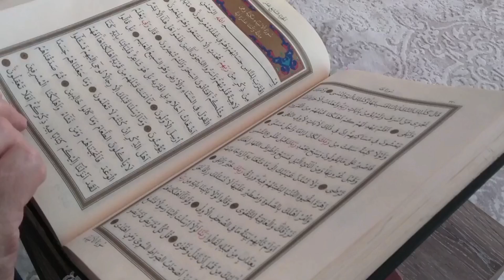Teman pemberi syafaat di akhirat atas izin Allah SWT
sahabat islami, Teman pemberi syafaat di akhirat atas izin Allah SWT, DARI GOLONGAN INILAH ORANG ORANG YANG MENYELAMATKAN KITA DARI SIKSA NERAKA,golongan Orang orang pemberi syafaat dipadang mahsyar ,dahsyatnya hari kiamat, syafaat orang mukmin terhadap mukmin lainnya di Padang Mahsyar, kisah nabi Muhammad Saw,kisah Rasulullah Saw,kisah nabi-nabi,kisah nabi Muhammad Saw kartun,kisah nabi Muhammad Saw Isra' Mi'raj,kisah nabi Muhammad Saw lahir, kisah nabi Muhammad lahir, kisah nabi Muhammad wafat, syafaat nabi Muhammad Saw, syafaat para nabi, syafa'at para malaikat, syafa'at orang orang mukmin,Padang Mahsyar, hari kiamat, hari pembalasan, azab kubur,

Para orang orang mukmin pemberi syafaat, terhadap mukmin lainya dipadang mahsyar.
Setelah semua orang orang penyembah berhala,  orang kafir, orang orang yang tidak mengakui ke eesaan Allah, mempersekutukan menyembah selain Allah berguguran kedalam neraka,
Dikutip dari
Shahih Muslim
didalam (Kitabul Iman)
oleh
Abul Husain Muslim bin Al Hajjaj bin Muslim Al-Qusyairi An-Naisaburi
Hadits riwayat Abu Said Al-Khudri Radliyallahu 'anhu:
Ketika yang tinggal hanya orang-orang yang dahulu menyembah Allah Taala (yang baik dan yang jahat), maka Allah Subhana wa ta'ala datang kepada mereka, dalam bentuk yang lebih rendah dari pada bentuk yang mereka ketahui. Allah berfirman: Apa yang kalian tunggu? Setiap umat mengikuti apa yang dahulu disembah. Mereka mengucapkan: Ya Tuhan kami, di dunia kami memisahkan diri, dari orang-orang yang sebenarnya sangat kami butuhkan (untuk membantu kehidupan di dunia), dan kami tidak mau berkawan dengan mereka, (karena menyimpang dari jalan yang digariskan oleh agama). Allah berfirman: Akulah Tuhan kalian! Mereka mengucap: Kami mohon perlindungan kepada Allah darimu, Kami tidak akan menyekutukan Allah dengan apapun (ini diucapkan dua atau tiga kali), sampai sebagian mereka hampir-hampir berubah, (berbalik dari kebenaran, karena cobaan berat yang berlaku saat itu). Allah berfirman: Apakah antara kalian dan Dia ada tanda-tanda, sehingga dengan demikian kalian dapat mengenal-Nya? Mereka menjawab: Ya, ada.
Lalu disingkapkanlah keadaan yang mengerikan itu. Setiap orang yang hendak bersujud kepada Allah dengan keinginan sendiri, pasti mendapat izin Allah. Sedangkan orang yang akan bersujud karena takut atau pamer, tentu Allah menjadikan punggungnya menyatu, (sehingga tidak dapat sujud). Setiap kali hendak sujud, ia terjungkal pada tengkuknya, Kemudian mereka mengangkat kepala mereka. sementara itu Allah telah berganti rupa dalam bentuk yang mereka lihat pertama kali. Allah berfirman: Akulah Tuhan kalian. Mereka menyahut: Engkau Tuhan kami. Kemudian suatu jembatan dibentangkan di atas neraka Jahanam dan syafaat diperbolehkan. Mereka berkata: Ya Allah, selamatkanlah, selamatkanlah. Ada yang bertanya: Ya Rasulullah, apakah jembatan itu? Rasulullah Shallallahu 'alaihi wa Sallam bersabda: Tempat berpijak yang licin (menggelincirkan). Padanya terdapat besi berkait dan besi berduri. Di Najed ada tumbuhan berduri yang disebut Sakdan. Seperti itulah besi-besi berkaitnya. Orang-orang mukmin melewati jembatan tersebut ada yang secepat kejapan mata, ada yang seperti kilat, seperti angin, seperti burung, seperti kuda atau unta yang kencang larinya. Mereka terbagi menjadi tiga kelompok, golongan selamat sama sekali, golongan yang terkoyak-koyak akan tetapi dapat bebas dan golongan yang terjerumus ke dalam neraka Jahanam. Pada saat orang-orang mukmin telah terbebas dari neraka, maka demi Zat yang menguasai diriku, tidak ada orang yang sangat menaruh perhatian dalam meraih kebenaran, melebihi orang-orang mukmin yang mencari kebenaran kepada Allah, demi kepentingan saudara-saudara mereka yang masih berada di neraka. Mereka berkata: Wahai Tuhan kami, mereka dahulu berpuasa bersama kami, sholat dan beribadah haji. Lalu difirmankan kepada mereka: Keluarkanlah orang-orang yang kalian kenal. Maka wajah mereka diharamkan atas neraka. Mereka mengeluarkan banyak orang dari neraka. Ada yang sudah terbakar hingga separuh betisnya dan ada yang sudah sampai ke lututnya.